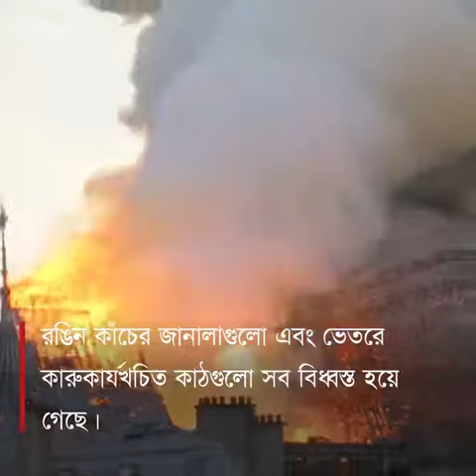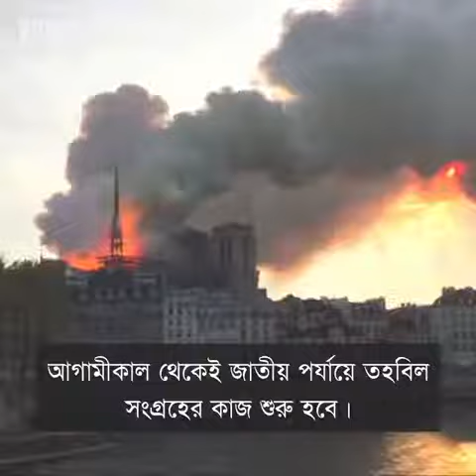প্যারিসের নটরডেম গির্জায় ভয়াবহ অগ্নিকাণ্ড The horrific fire in Paris's Notre Dame church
ভয়াবহ একটি আগুনে প্যারিসের নটরডামের ছাদ ধ্বংস হয়ে গেছে এবং ভবনটির পুরো কাঠামোর জন্য ঝুঁকি তৈরি করেছে। জরুরি বিভাগ আগুন নেভানোর পাশাপাশি গুরুত্বপূর্ণ শিল্পকর্ম এবং অমূল্য সম্পদগুলো ক্যাথেড্রাল থেকে রক্ষার চেষ্টা করছেন। তবে ভবনটির কাঠের চমৎকার কাজগুলো নষ্ট হয়ে গেছে। কিন্তু ৮৫০ বছর পুরনো এই গোথিক ভবনটির
প্যারিসের নটরডেম গির্জার ভয়াবহ অগ্নিকান্ডের ঘটনায় শোকাহত বাংলাদেশের খ্রিষ্টান সম্প্রদায়। বিশ্বের পর্যটকরা প্যারিসে ভ্রমনের সময় যে ক’টি স্থাপনা ঘুরে দেখেন তার মধ্যে এই গীর্জাটি অন্যতম। এই অগ্নিকান্ডের ঘটনায় গোটা বিশ্ব হতবাক।